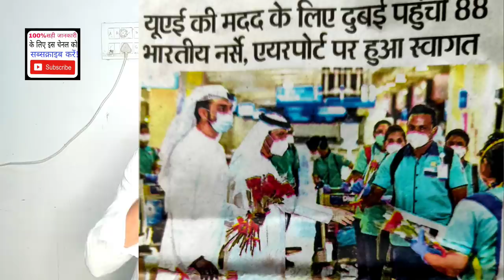Dubai UAE lockdown 7 New update. Dubai UAE new update Visa, tickets,job, fine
AshokLLB DubaiUAE7Newupdate Visaticketsjobfine.

इस वीडियो में दुबई यूएई लोग डाउन के बारे में बताया गया दुबई कोर्ट ने 7 नई घोषणा की है वीजा फाइन टिकट जॉब गवर्नमेंट करो ना हेल्प से रिलेटेड ही वीडियो बनाया जाए इसमें पूरी जानकारी दीजिए वीडियो पूरा देखें।

Dubai lockdown news,
Dubai Job searches in lockdown,
UAE Dubai to India flights price,